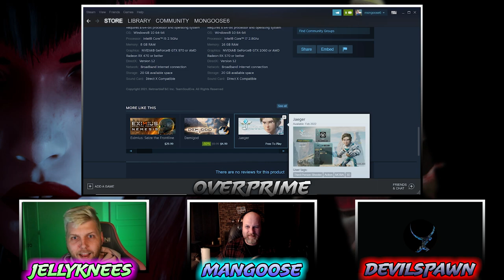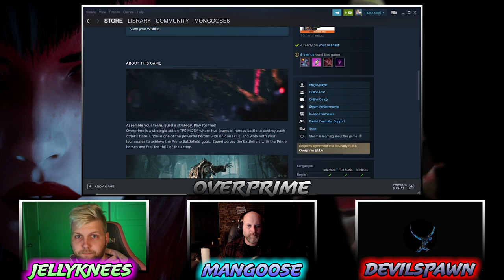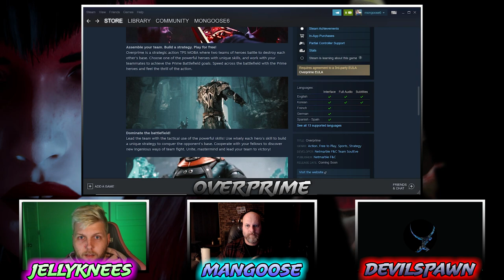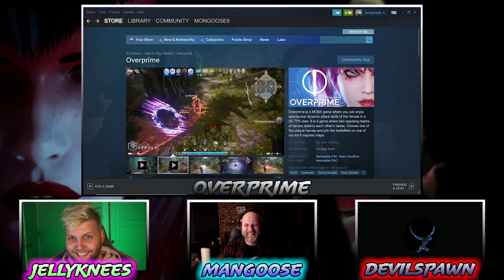FTM 49: "Paragon 2" and Ethereal Updates. Exclusive Overprime Skins!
Fault
PlayFault.com